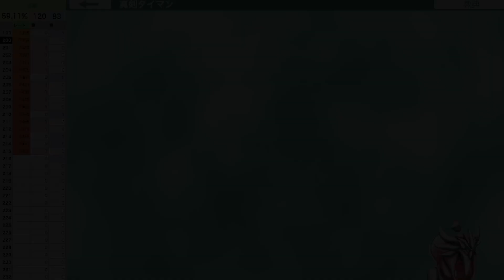プロ運ゲーマーさん、ついに運命のひもを買収してしまう【ゴッドフィールド】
得意技：竜巻ケア